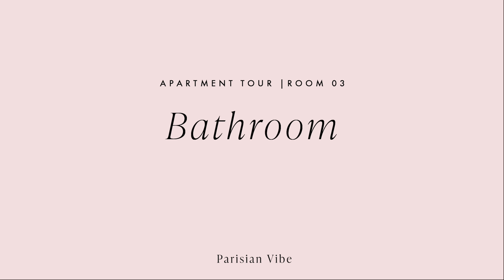At Home in Provence: 16th Century Renovated French House | Parisian Vibe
Would you like to make a house tour of a 16th Century Renovated French House with us or feel at home in Provence? Property developer Daniel Tommasi Kliwitzky invited us to Provence which is one of the most beautiful regions of France. During our visit, he talks about interior design and the renovation of the house, introduces his amazing dogs and prepares one of his delicious summer recipes including local ingredients for us. Get ready for a full house tour in a beautiful renovated French house in Provence.

Production ►► ParisianVibe
Art Direction ►► ParisianVibe
Sound ►►ParisianVibe
Editing ►► ParisianVibe
  DISCOVER MORE "AT HOME" EPISODES:
00:00 What to Expect in This Episode
00:40 History of the House & Daniel's Biography
01:32 Apartment Tour: Living Room
05:34 Apartment Tour: Master Bedroom
08:13 Apartment Tour: Bathroom
10:09 Apartment Tour: Courtyard
15:11 Apartment Tour: Tower